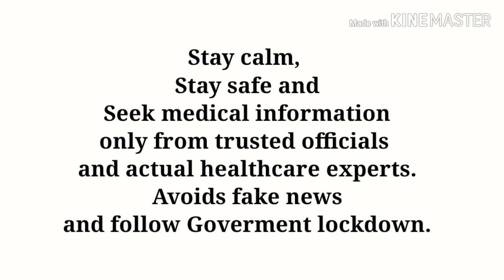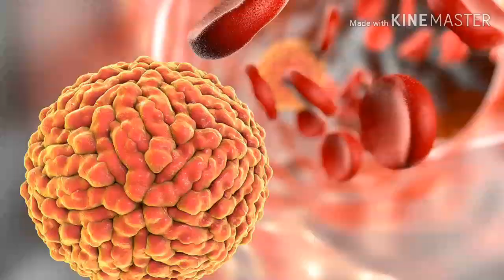20 Deadly pandemics || 20 of the worst epidemics and pandemics in the history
Throughout the course of history, disease outbreaks have ravaged humanity, sometimes changing the course of history and, at times, signaling the end of entire civilizations. Here are 20 of the worst epidemics and pandemics, dating from prehistoric to modern times.